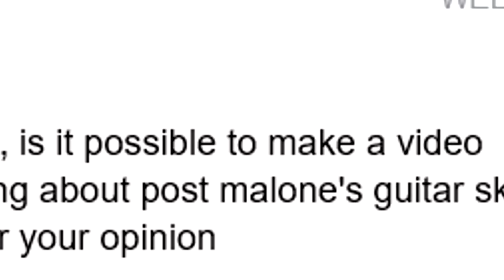POST MALONE Better at GUITAR Than ME!?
Is Post Malone worthy of a GUITAR BATTLE with Stevie T!? Wait. A RAPPER who can play guitar!!?? DUN DUN DUNNNN!

Like, if you think Post Malone knows that every song needs a techno breakdown!